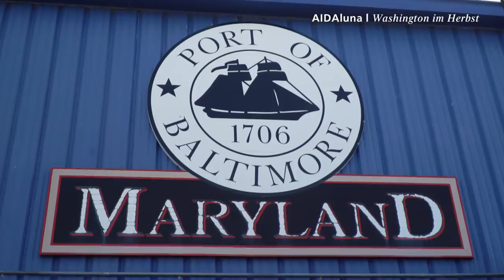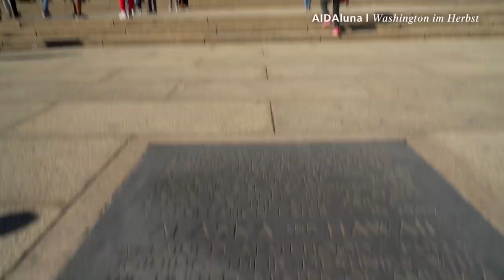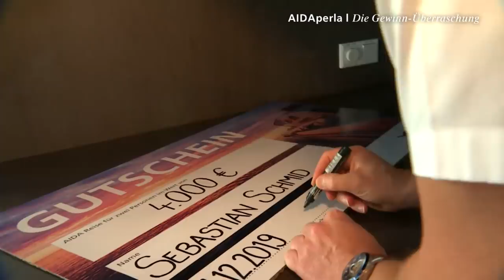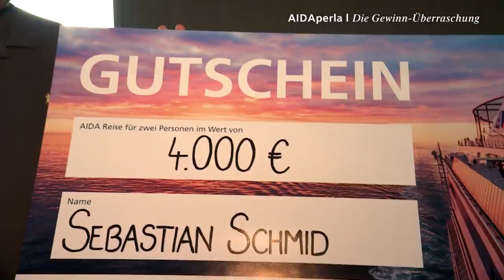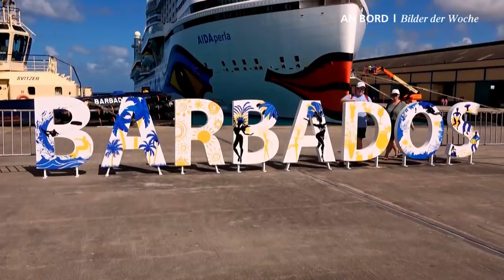Prime Time Magazin #192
Dieses Woche in unseren Geschichten von Bord: Rebecca vom TV Team nimmt uns mit nach Washington, ein Rückblick mit Entertainment Manager Olli und ein überraschender Gewinn in der Karibik. Heute freuen wir uns auf Eure Fotos mit unseren Entertainment Managern. Viel Spaß!